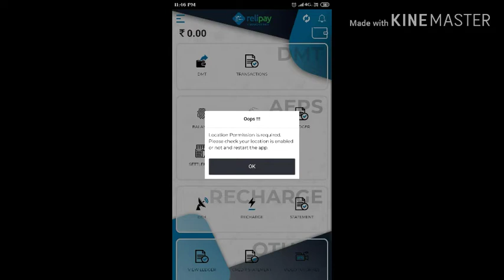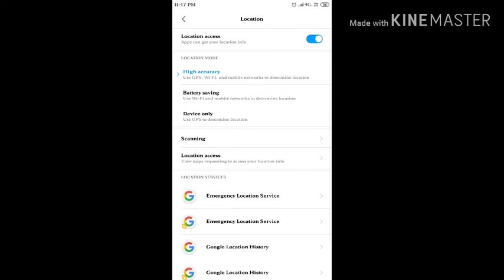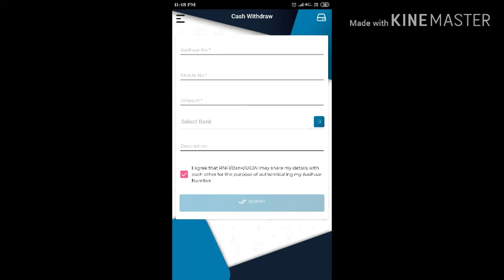RNFI LOGIN PROBLEM | LOCATION PROBLEM SOLUTION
if your location service is turned off, this wrong msg has shown. dont worry. here is only solution.

IMPRESSION support
Share your problem, we try to solve.